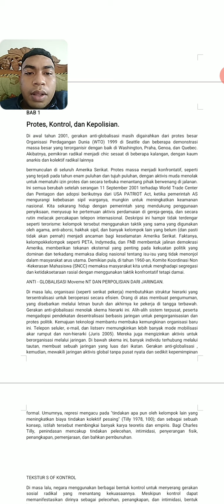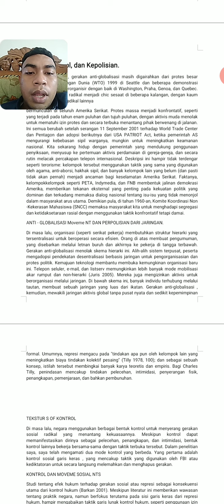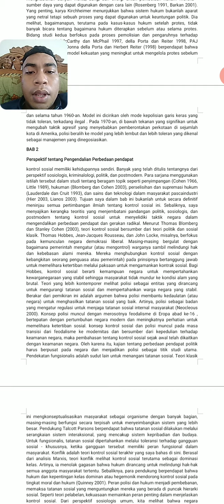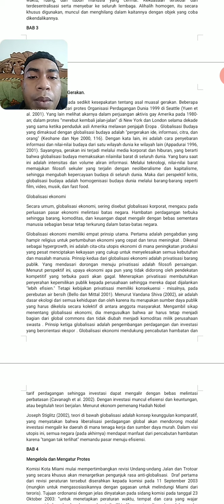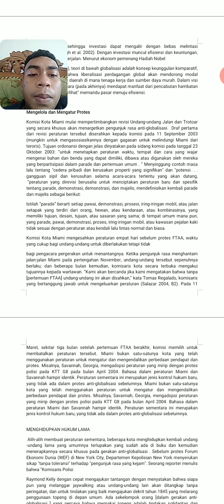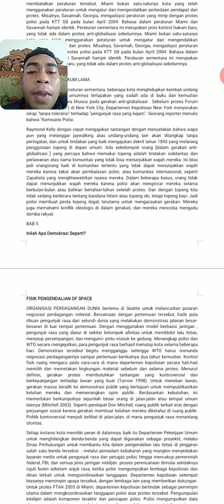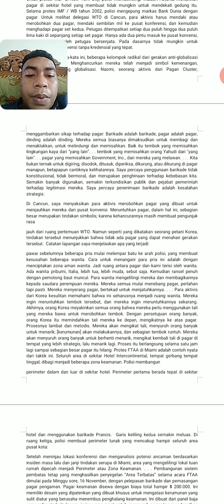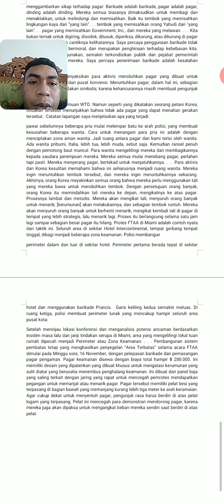Penolakan Kebijakan Kontrol Sosial dan Gerakan Anti-Globalisasi(1)